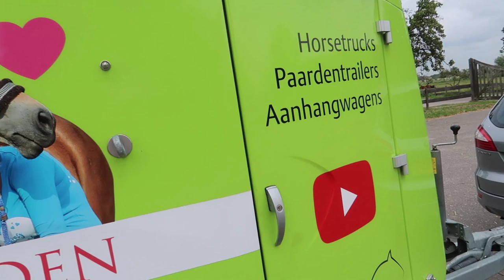Bell gaat weg * Hart voor Paarden *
Tessa heeft helemaal alleen een stuk opgenomen om uit te leggen aan jullie hoe zij zich voelt nu Bell bijna weg gaat.
Blondie speelt de vloer is lava
Veel vrijheidsdressuur deze week en Tes heeft samen met Bell les bij de Arckelhoeve.

Ook post sturen? Dat kan naar:
Postbus 2024
3140BA MAASSLUIS

Kijk de nieuwe weekvlog!: "Weekvlog 7 december 2019"